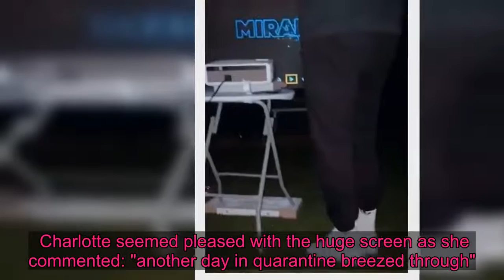Charlotte Crosby turns her huge garden into a home cinema for romantic movie night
CHARLOTTE Crosby turned her huge back garden into a home cinema for a romantic movie night with her new boyfriend Liam. Not one to let coronavirus restrictions hold her back, the former Geordie Shore star set up a huge inflatable screen across the back of her house.   Showing off the set-up on her Instagram story, 30-year old Charlotte lounged on a hammock with a pizza while waiting for the sky darken and the movie to begin.  She then watched 2019 Crime Thriller The Good Liar, starring Ian McKellen and Helen Mirren, alongside boyfriend Liam Beaumont.  Charlotte and Liam are currently living together as they quarantine at home following a holiday on the Spanish island of Ibiza.  The home cinema kept the loved-up couple entertained as they locked down in Liam's house.    Charlotte seemed pleased with the huge screen as she commented: "another day in quarantine breezed through".  The former Celebrity Big Brother champion had been due to appear on ITV2 singing show Celebrity Karaoke Club before the quarantine on Brits returning from Spain was announced.  But it looked like her trip to Ibiza was worth it, as she was pictured on a yacht showing off her tanned figure alongside Liam.   It was revealed in March that Charlotte was dating the hunky tattooed videographer.  Crosby has recently said she's so happy with boyfriend Liam Beaumont that she wants him to propose - after just four months together.  Charlotte and Liam recently revealed they're "trying most nights" to have a baby together during a Q&A session on Instagram.  GOT a story?